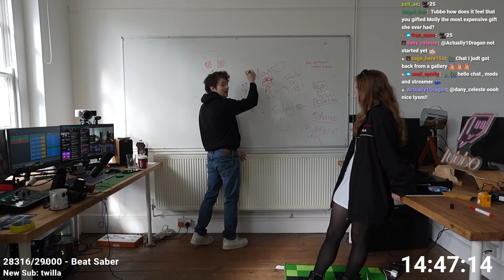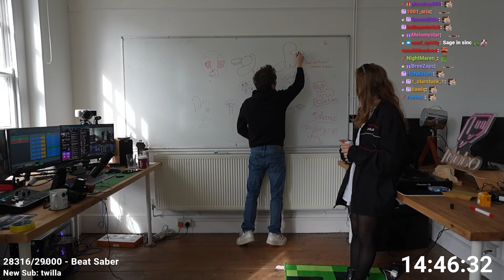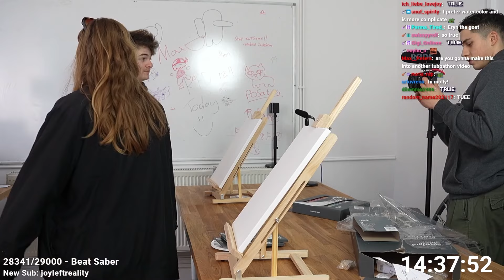Tubbo & Molly's Painting Special!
In this part of the Tubbathon, Tubbo & Molly spend several hours improving their (Tubbo's) painting skills!